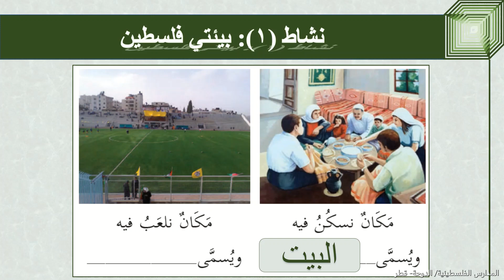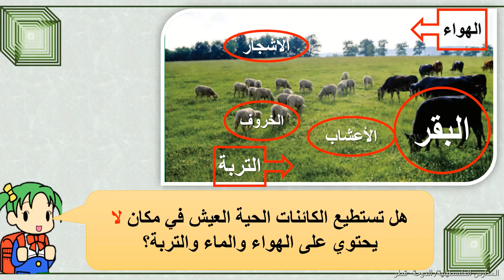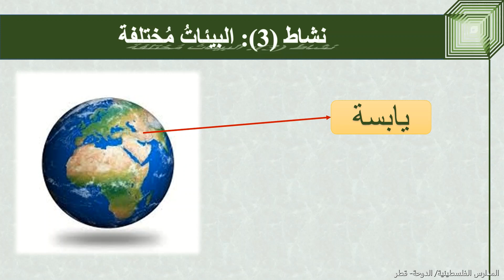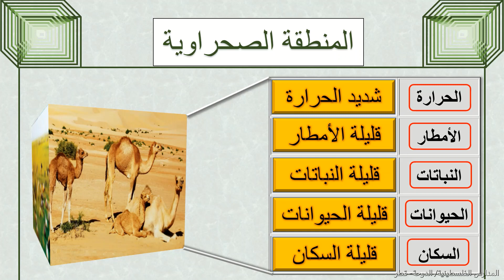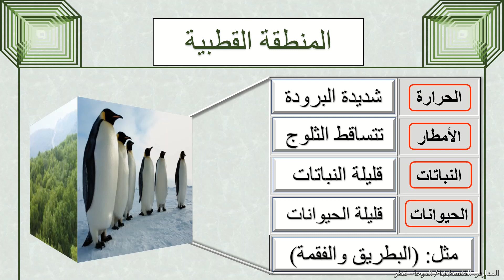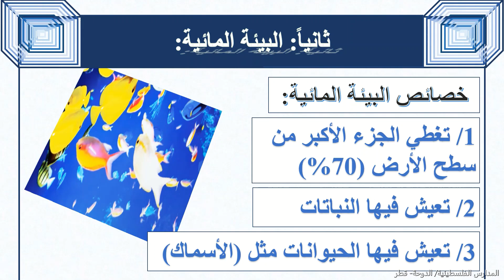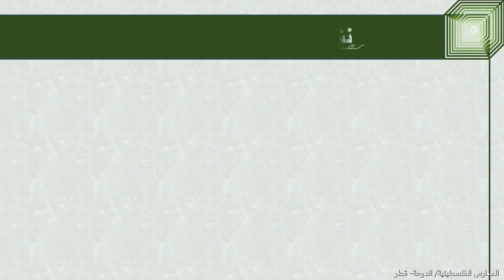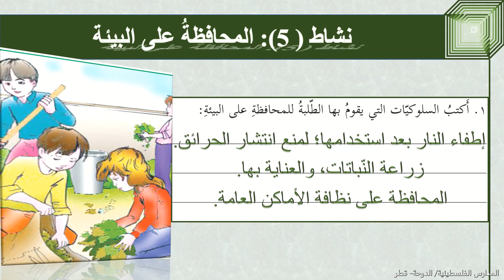البيئات /العلوم والحياة /الصف الثالث الابتدائي